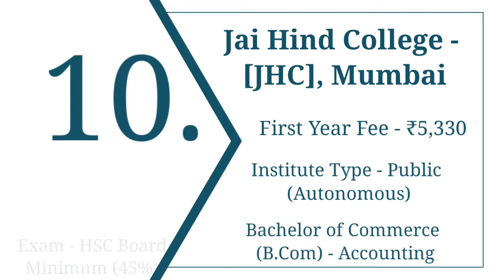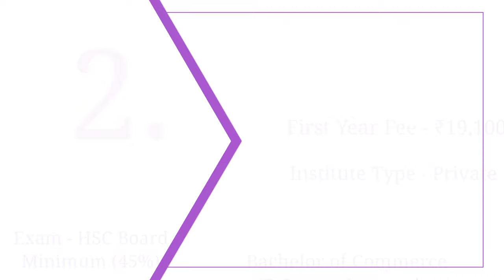Top 10 Accounting (B.Com) College in Maharashtra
Hi guys,

Narsee Monjee College of Commerce and Economics

Symbiosis College of Arts and Commerce

HR College of Commerce and Economics

Mithibai College of Arts

Kishinchand Chellaram College - [KC College]

Mulund College of Commerce